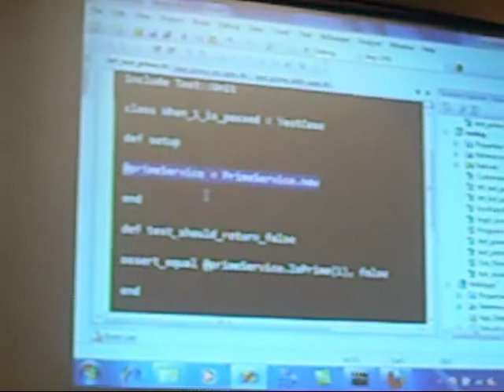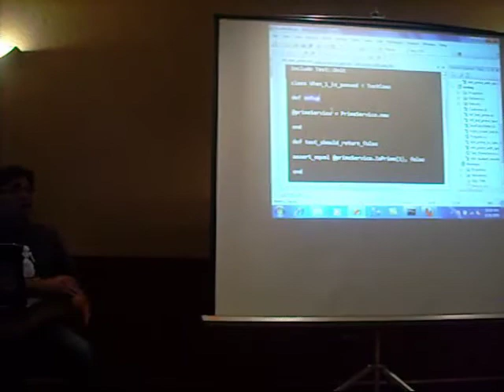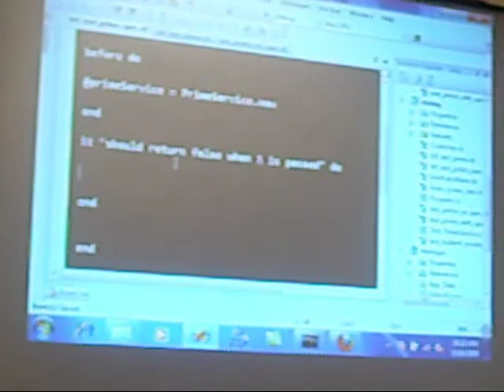HoustonTechFest2009 ILoveIronRuby 03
Part 3 (Final Part)  Houston Tech Fest 2009 I Love IronRuby!